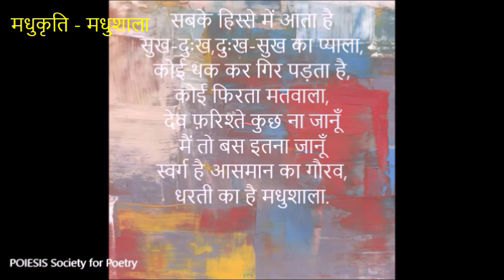सुख दुःख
Madhukriti Madhushala is a TRIBUTE to Shri Harivansh Rai Bacchan.
An effort of POIESIS Society for Poetry, through poets, in the verse form as used by the Late Poet establishes that the poetic style, the skill, the thought lives and reverberates in the hearts of the Modern Day Poets of India.